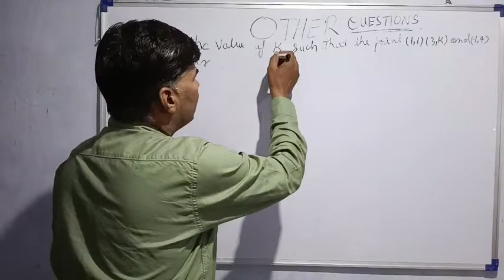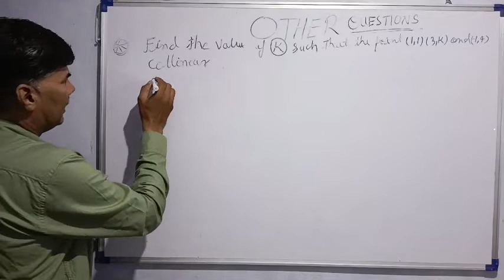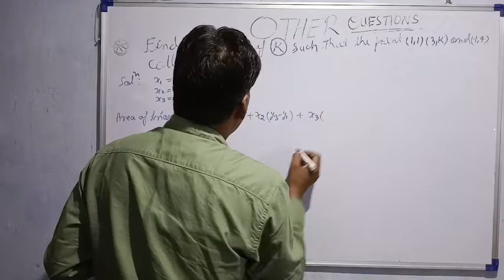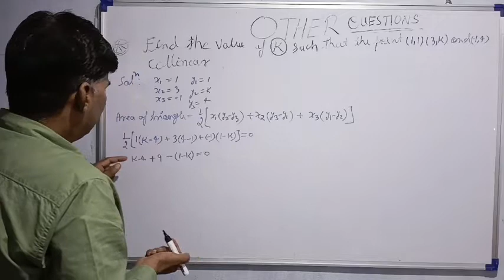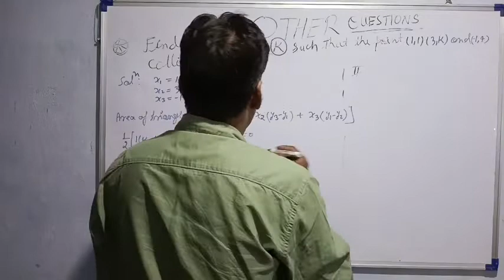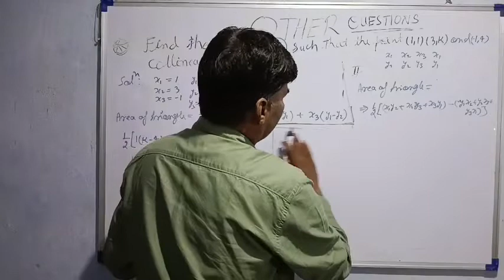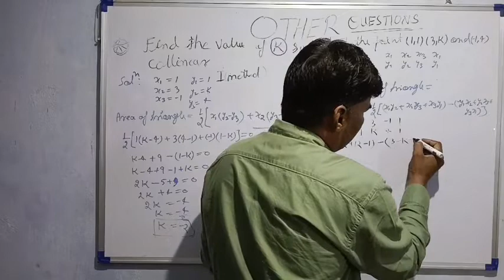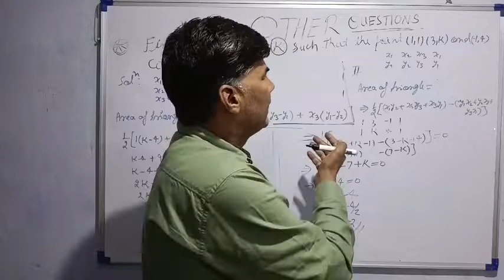Coordinates Geometry Others Questions and Answers Class X by drsp